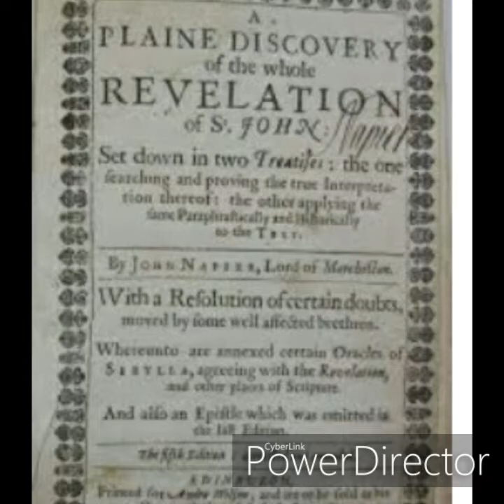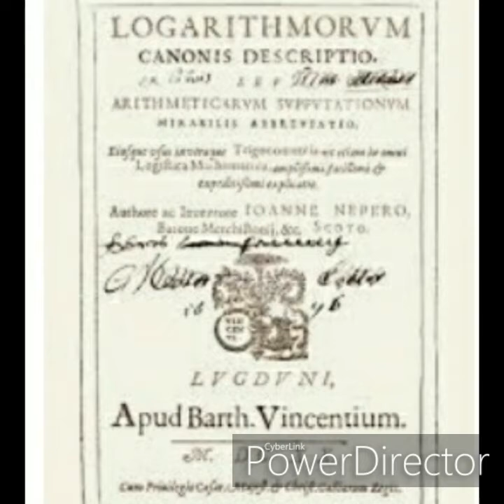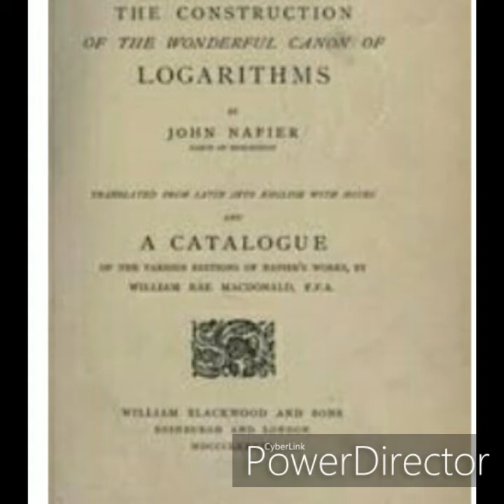John Napier (History of Mathematics)